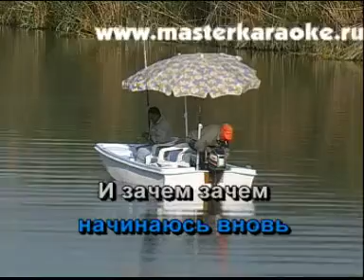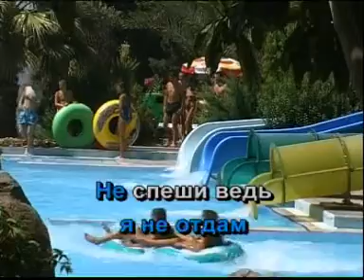Группа "Гости из будущего" - Грустные сказки (Караоке)